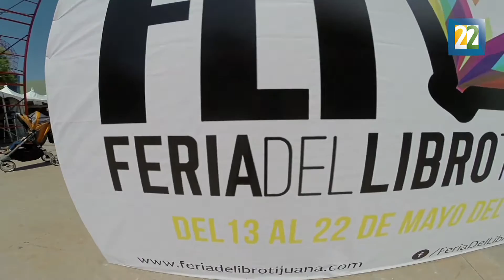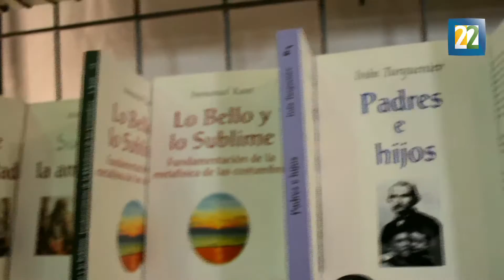Feria del Libro Tijuana 2016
Vianett Medina, presidenta de la Unión de Libreros de Tijuana habla sobre la  XXXlV Feria del Libro Tijuana y las actividades que se realizan.